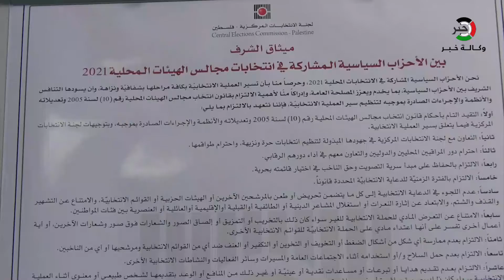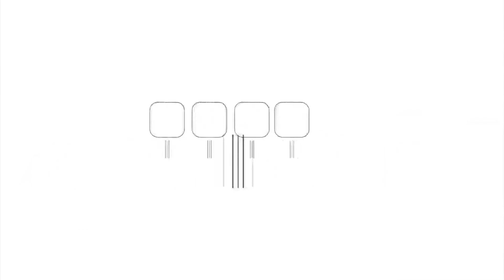توقيع ميثاق شرف التزام القوائم والأحزاب بقانون الانتخابات الفلسطيني